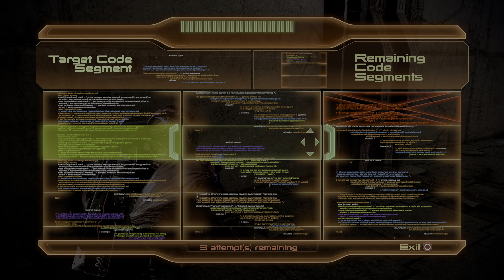Mass Effect Legendary Edition_20210524173059